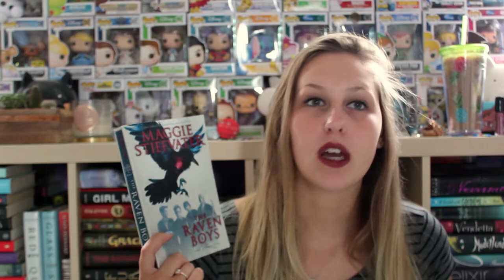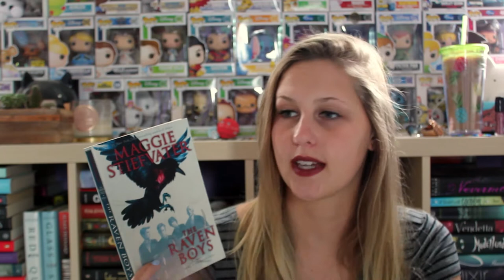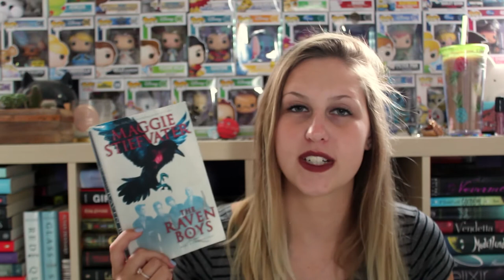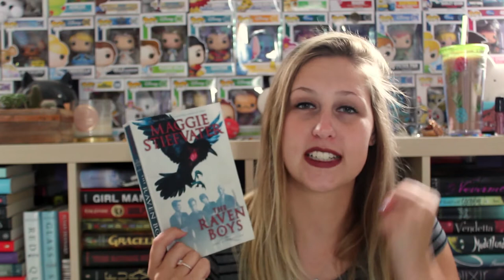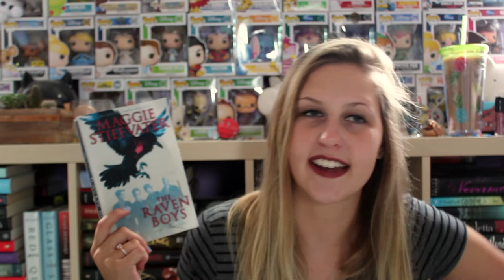THE RAVEN BOYS BY MAGGIE STIEFVATER | SPOILER-FREE REVIEW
Okay but... I really need to start listening to you guys when you tell me to read a book...